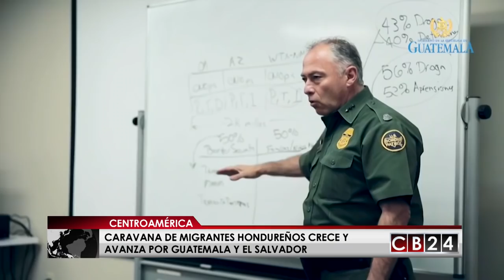Caravana de migrantes hondureños crece y avanza por Guatemala y El Salvador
Miles de migrantes hondureños que huyen de la pobreza y la violencia siguen su camino  en caravana por Guatemala en su intento por llegar a Estados Unidos, desafiando las amenazas del presidente de los Estaos Unidos,  Donald Trump.

La búsqueda del denominado “Sueño Americano” los motiva en su viaje a Estados Unidos y hace que no se rindan a pesar de las adversidades, ese es el lema de los migrantes hondureños que han partido de diversas partes de su país hacia la unión americana.

Un primer grupo de casi mil hondureños se refugió en la Casa del Migrante, un lugar auspiciado por la Iglesia Católica en el centro de la capital guatemalteca.

A pesar de la solidaridad, la primera dama de Guatemala, Patricia Marroquín de Morales, exhortó a los centroamericanos a no arriesgar sus vidas en la migración irregular a los Estados Unidos.

Recientemente se conoció que más 200 hondureños que integraban la primera caravana de inmigrantes, que salieron de Honduras con la intención de llegar a Estados Unidos, decidieron retorna a suelo catracho de manera voluntaria, según informó una fuente oficial desde Tegucigalpa.

Las advertencias del presidente Trump de suspender las ayudas si continúa la migración desde El Salvador, Honduras y Guatemala, parecen no asustar al mandatario Jimmy Morales quien dijo que "ninguna ayuda puede ser condicionada ni ninguna ayuda puede ser exigida".

Recordemos que la primera caravana, de más de 2 mil migrantes, salió hace unos días  de San Pedro Sula, en el norte de Honduras, tras una convocatoria hecha por redes sociales.

A esta caravana se sumó, un grupo de hondureños  que recientemente entró a El Salvador. Este segundo  grupo de hondureños ingresó a través de la frontera El Amatillo, en La Unión.

Un grupo de migrantes que no cruzó por la aduana en la frontera de El Salvador y Honduras  por falta de documentación, lo hizo por el río Goascorán, pese a que el afluente se encuentra crecido por las intensas lluvias de los últimos días.

Armando Gómez, Redacción CB24  y Agencias.

24 Horas conectados con la información